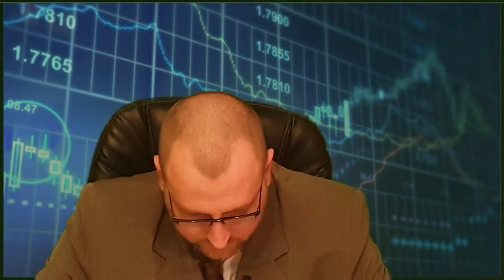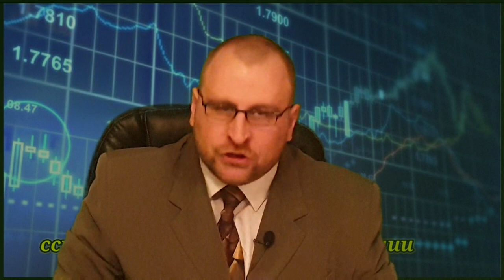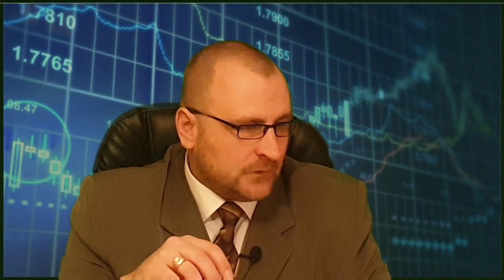Торговый план на новую неделю. Кто ты, трейдер или инвестор?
Обсуждаем ключевые события недели.  Также пытаемся понять кто такой инвестор и кто такой трейдер.
Тинькофф Инвестиции — простой способ быть инвестором